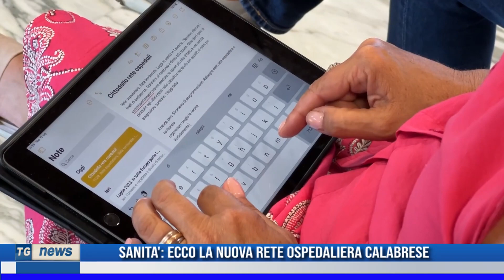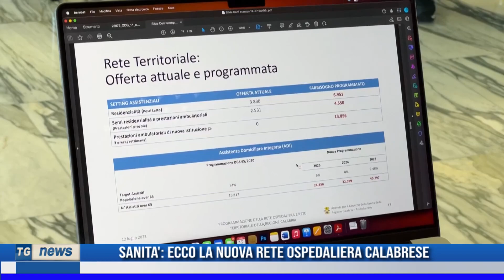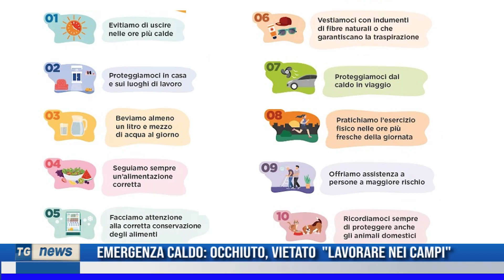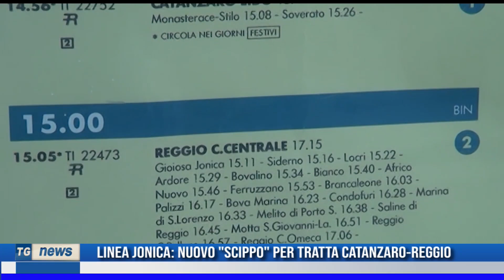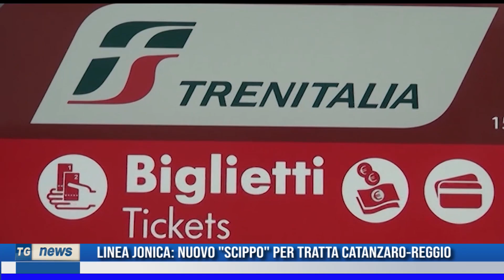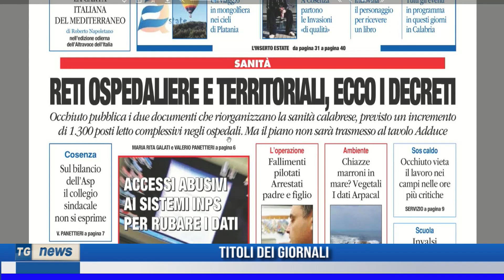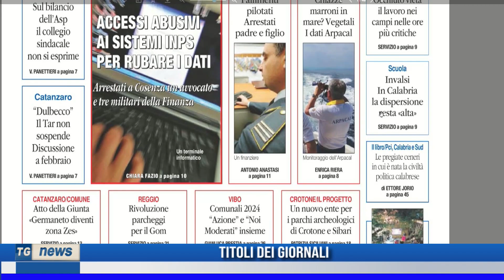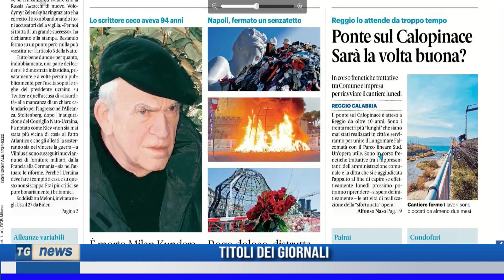TG NEWS DEL 13/07/2023